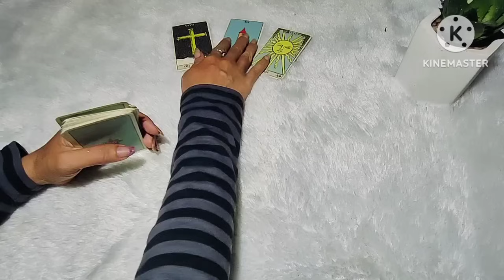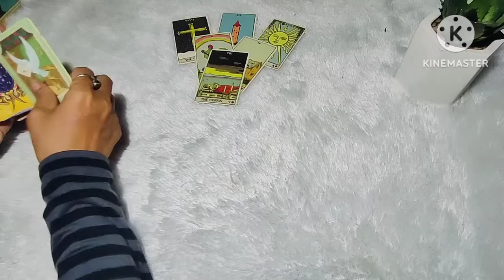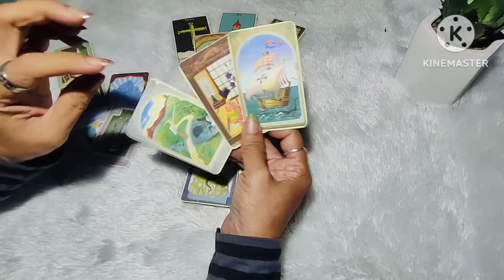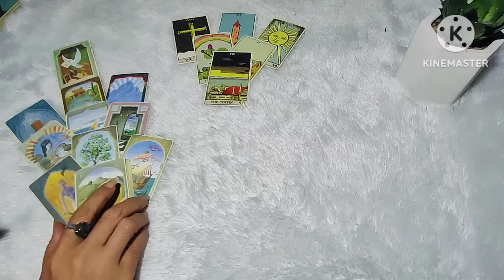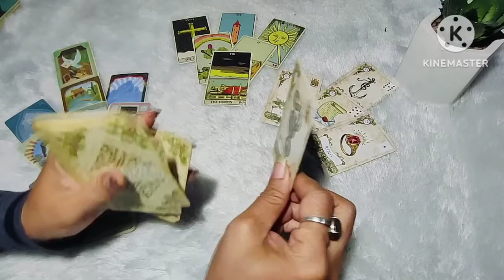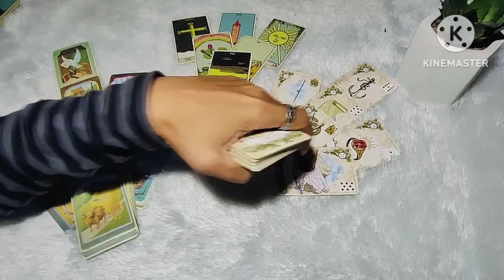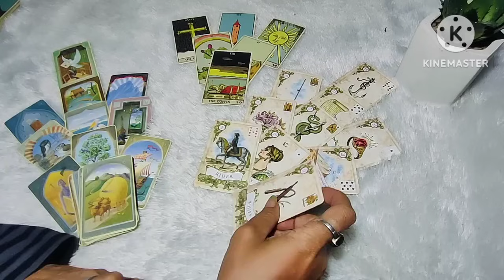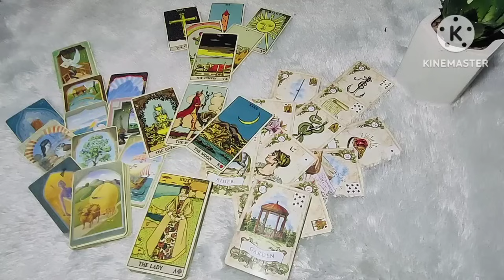Aries🍓72 jam kedepan...Begitu begejolak dan bergairah ,ada yang ingin menujumu